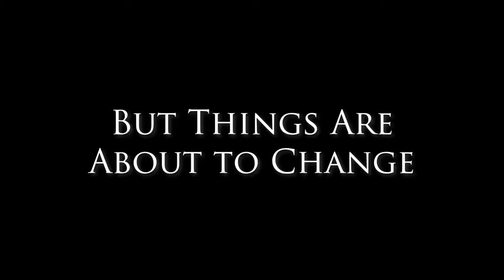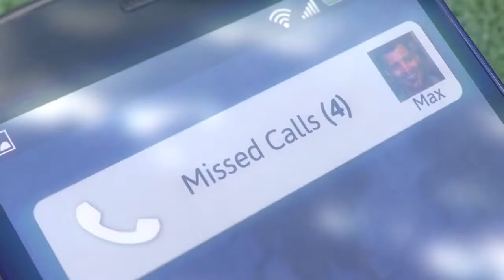Guest House Trailer Tom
Opening Night Feature Film! October 5th 2018

Thriller
Director:Maria Garguilo
When a single dad rents the GUEST HOUSE of a wealthy bachelor, he soon discovers his new landlord's generosity comes with a price.